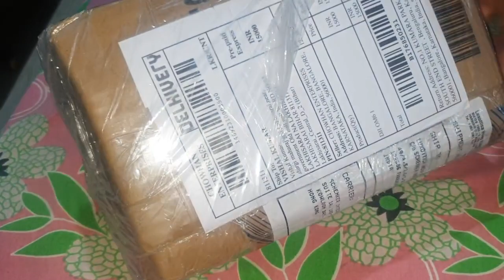Surprise Gift Mil Gaya !! vlog djiosmomobile6 Vlog No 259